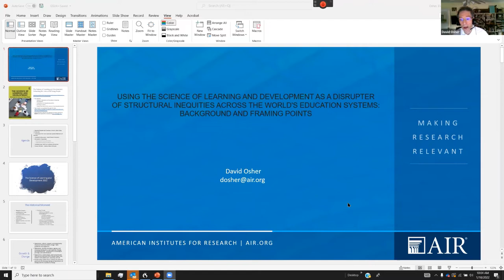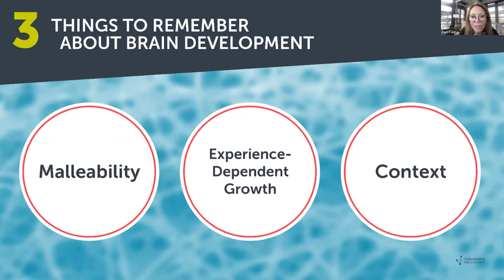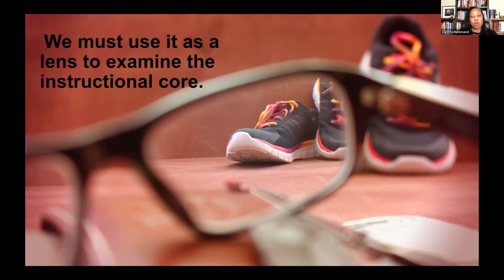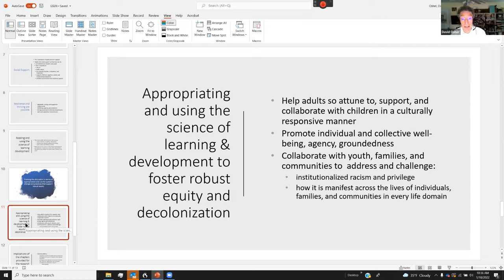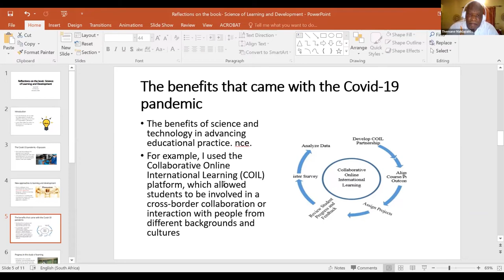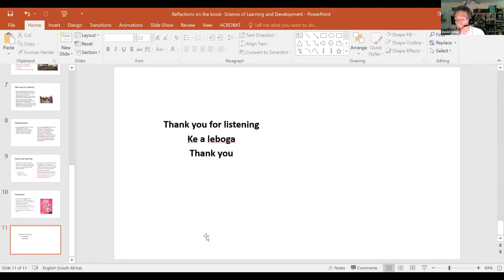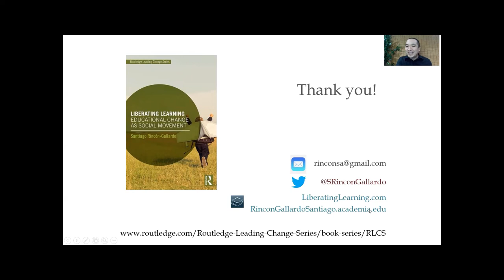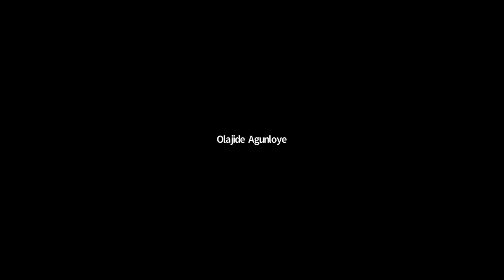Using Science of Learning as a Disrupter of Structural Inequity across the World’s Education Systems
1/18/22 - This event included authors of, The science of Learning and Development: Enhancing the Lives of All Young People, and respondents from global education systems as they discuss this key question. Our panelists included Pamela Cantor, M.D., author and founder of Turnaround for Children, teacher educator, author, and speaker, Zaretta Hammond, and David Osher, Vice President, and Institute Fellow at American Institutes for Research. They were joined by two international respondents, Themane Mahlapahlapana from the University of Limpopo in South Africa and Santiago Rincon-Gallardo, education consultant and Chief Research Officer at Michael Fullan Enterprises.